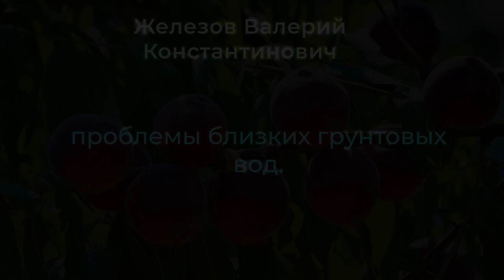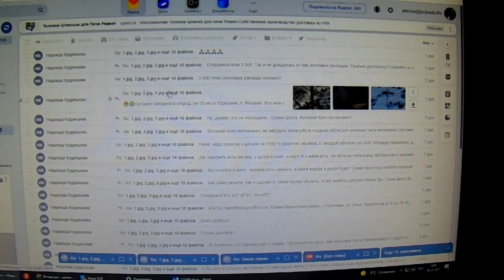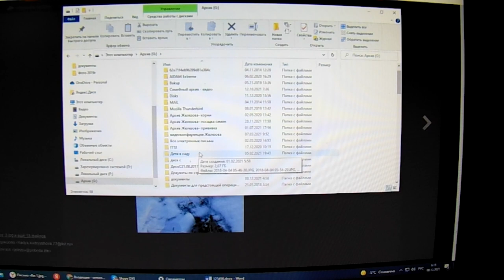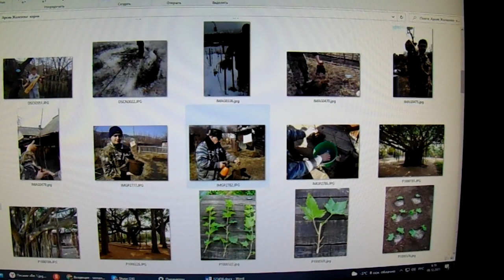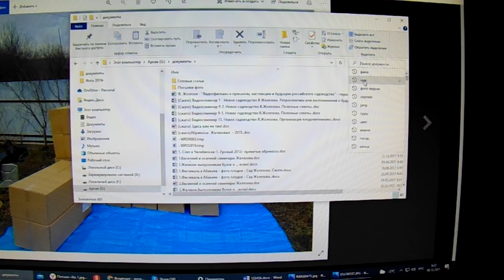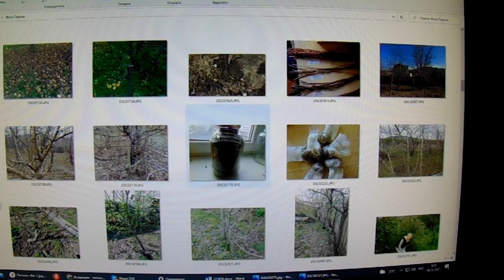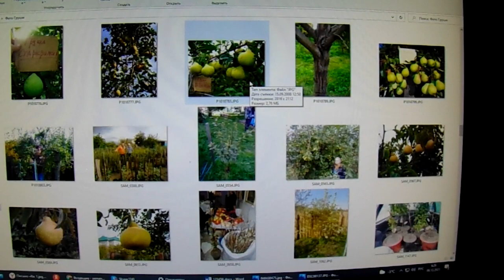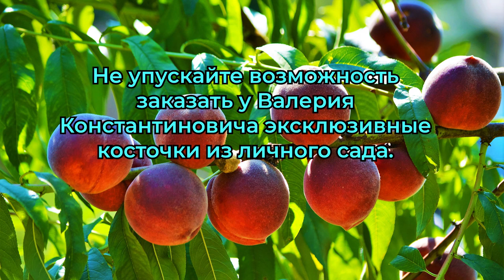В.К. Железов - проблемы близких грунтовых вод.